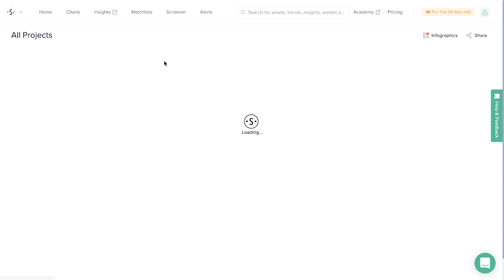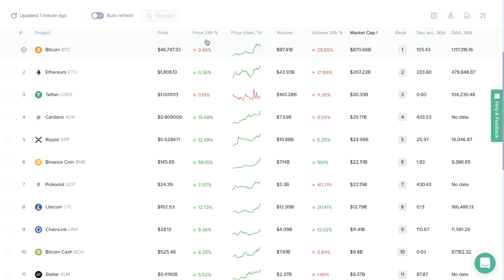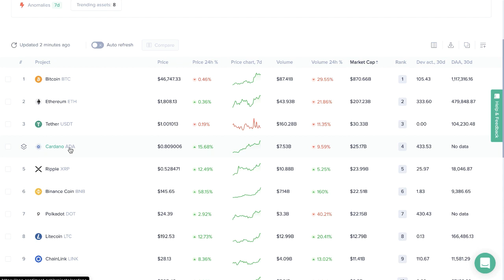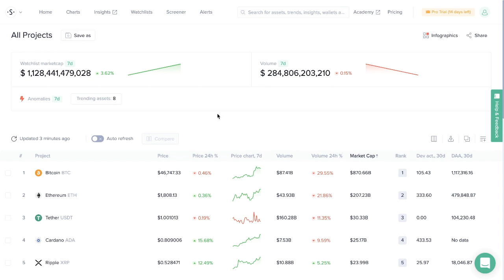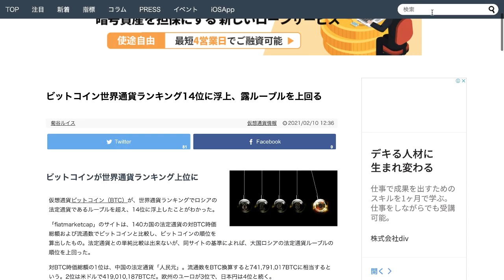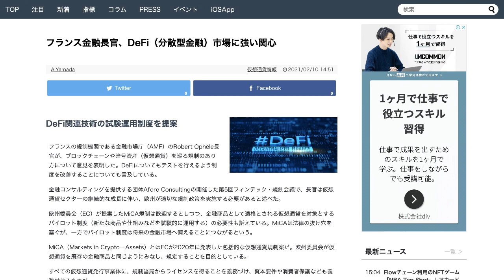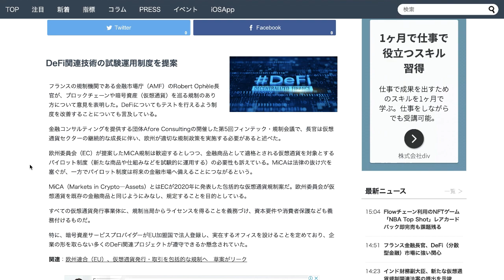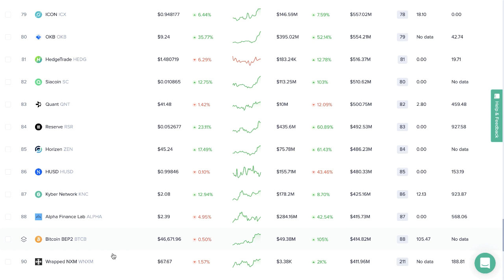アルトバブル 大崩壊 リップル XRP ビットコイン bitcoin カルダノ ADA Qtum ADK BNB すごいことになっている！歴史は繰り返す！バブルが起きれば大暴落も起きる！あっちゃん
▼ Binance BTC,アルトコイン,USDT購入,日本でも人気の取引所

▼ bybit レバレッジ100倍,追証なし,日本でも最近人気のFX取引所

🚀プログラミングに興味のある方はコメントください🚀